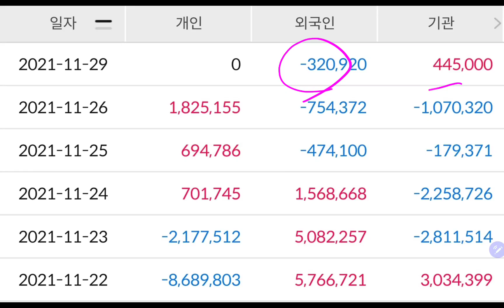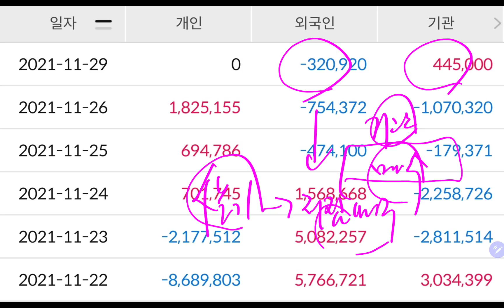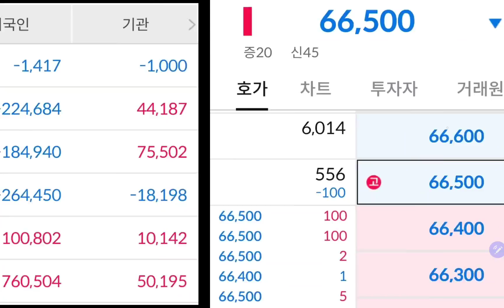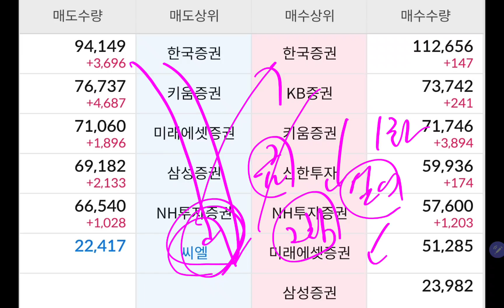오늘 삼성전자 주가 "헉!! 폭락할줄 알았는데 상승하네!!"